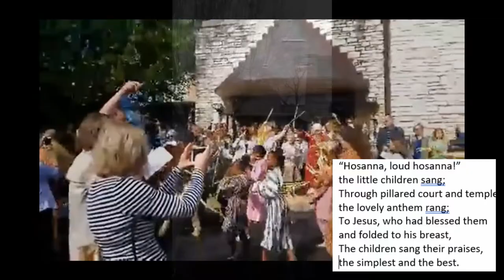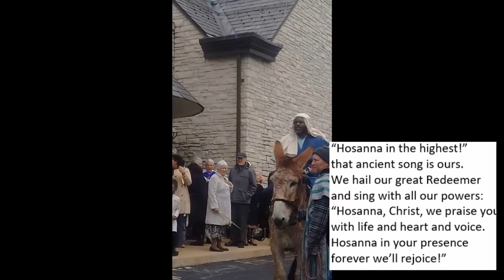02 Jesus on a Donkey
Palm Sunday Worship, part 2 - featuring a montage of current and past Palm Sunday processions starring KC the wonder donkey.